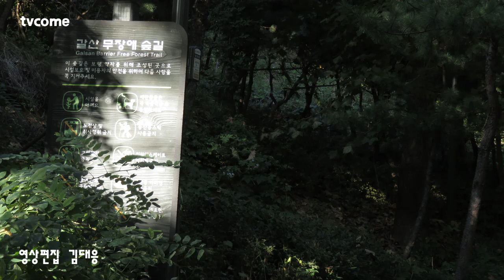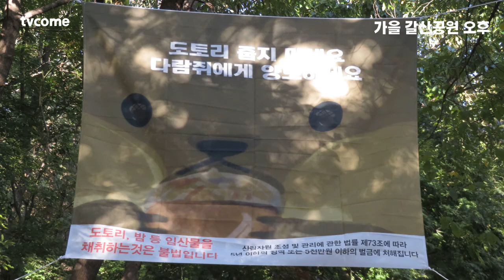가을단풍 풍경사진. 시월의 어느 멋진 날에 아름다운, 날 새롭게 하소서. 갈산공원의 오후를 노래하며 걷는 시간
22년 10월의 아름다운 가을.
서울 양천구 신정동에 있는 갈산공원을 걸으며
행복을 느낍니다.